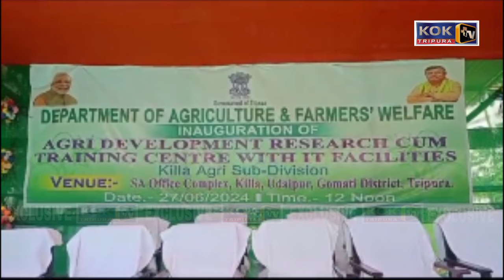JAGA BUKCHA TA TONBAIDI HWNWI SAKHA KILLAO HUKBA HABANOK PHIYOGWI MONTRI RATANLAL NATH